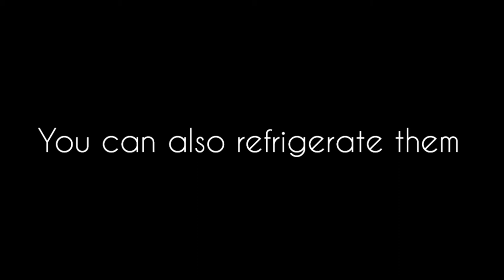Nandos call them peri peri bites | Nandos style | Yum and delicious 😋 | Shaheen gull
Here is the delicious recipe of peri peri bites. It just taste amazing so make sure to TRY 👍👍